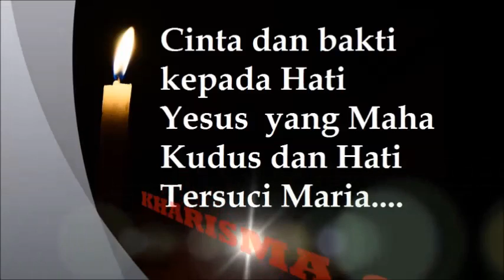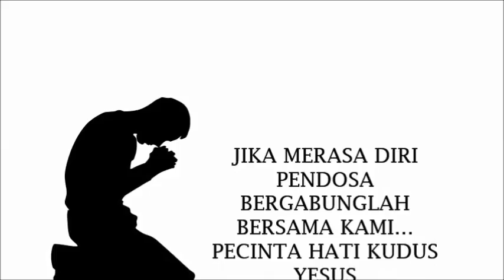SSCC IN ACTION by Santos Lengary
SSCC PROMOTION.. Congregation of "To the Sacred Hearts of Jesus and Mary"